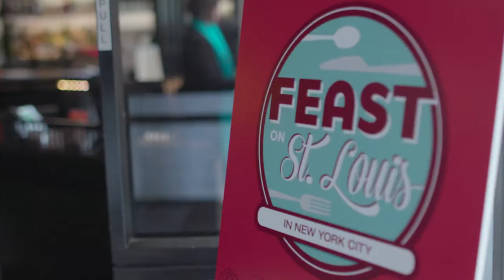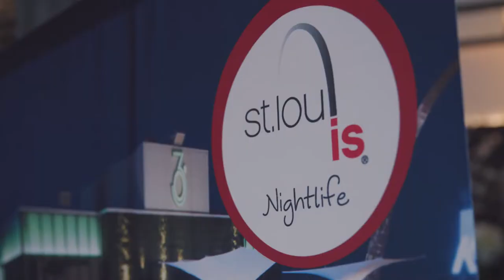Feast on St. Louis: New York Food Event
Several of St. Louis’ best chefs were in New York City on Monday, April 9, to highlight our growing local culinary scene.